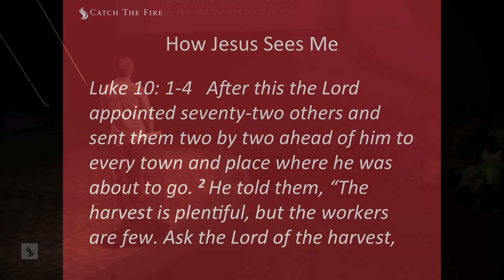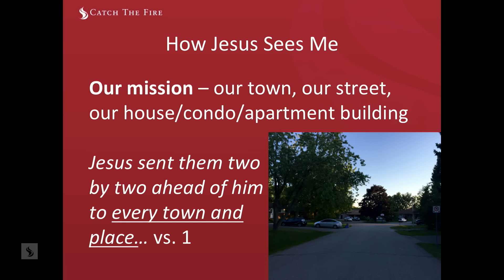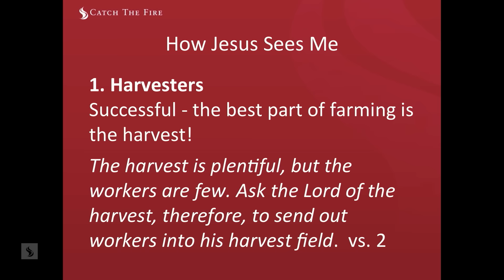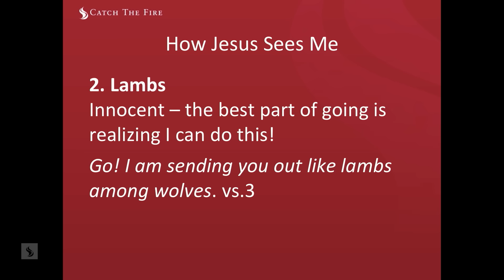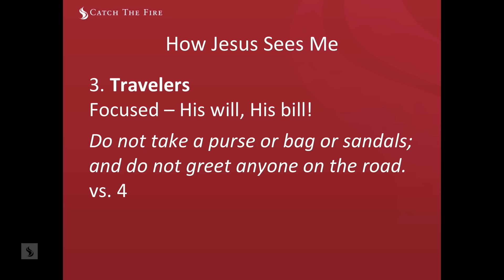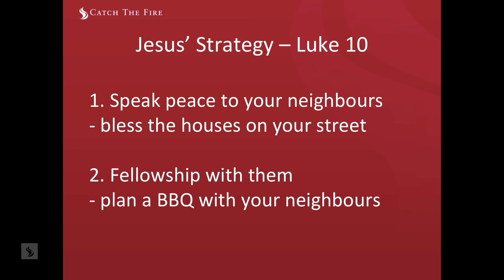How Jesus Sees Me [Taking Him to the Streets pt. 1] - Steve Long (Sunday, 4 Sep 2016)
Steve Long speaks on How Jesus Sees Me [Taking Him to the Streets pt. 1].

This message was recorded live at Catch The Fire church in Toronto, Canada on 4 September 2016 at 10:30AM.